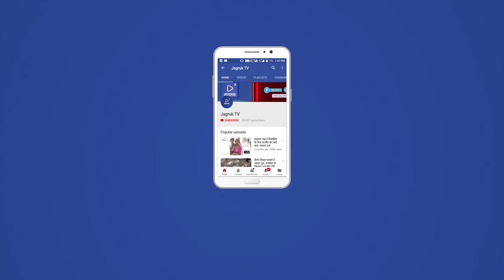राजसमंद : हाइवे पर आज अल सवेरे 70 लोगों से भरी एक निजी ट्रेवल्स बस में आग लगने से अफरा तफरी मच गई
केलवा  में हाइवे पर आज अल सवेरे 70 लोगों से भरी एक निजी  ट्रेवल्स बस में आग लगने से अफरा तफरी मच गई , एक घंटे तक होते रहे धमाके  यात्रियों ने नीचे कूद कर अपनी जान बचाई
सूचना पर एसएचओ शम्भू सिंह, एएसआई जयसिंह, खेम राज सालवी हेडकांस्टेबल रोशन लाल आदि जाप्ता मौके पर पहुचा जहा यात्रियों को सुरक्षित स्थान पर पहुँचया।

अहमदाबाद से जयपुर जा रही करीब 70 लोगों से भरी ट्रेवल्स बस में अचानक आग लगने के बाद हाहाकार मच गया। पिछले टायर से लगी आग ने देखते ही देखते पूरी बस को चपेट में ले लिया और चालक व खलासी बस को खड़ी कर भाग गए। लोग खिडक़ी तोडक़र व दरवाजे से बाहर निकले। आग बुझाने के लिए दमकल पहुंचने के बाद भी एक घंटे तक धमाकों के साथ बस सुलगती रही। फोरलेन पर धूं धूं कर जलती बस के चलते एक घंटे तक यातायात व्यवस्था भी बाधित रही।

अहमदाबाद से जयपुर जा रही ट्रेवल्स बस के राष्ट्रीय राजमार्ग आठ के फोरलेन पर केलवा के पास पहुंचने पर अचानक पिछले टायर में आग लग गई। पिछले टायर में आग लगने की भनक लगते ही चालक ने बस रोकी और नीचे उतरा तब तक पूरी बस ही भभक उठी। इस कारण बस में सवार लोगों में हडक़ंप मच गया और लोग बचाओ बचाओ चीखने व चिल्लाने लग गए। कुछ लोग खिडक़ी के कांच तोडक़र बाहर निकले, तो ज्यादातर लोग आगे मुख्य गेट से बाहर गए। एक बारगी चौतरफा लोगों की चीख, चिल्लाहट व रोने- बिलखने की आवाज गूंज उठी। फिर आस पड़ोस से बड़ी तादाद में लोग मौके पर पहुंचे, मगर तब तक आग काफी विकराल रूप ले चुकी थी। सूचना पर नगरपरिषद राजसमंद से दमकल मौके पर पहुंच गई और करीब साढ़े पांच बजे दमकलकर्मियों ने आग बुझाने के प्रयास शुरू कर दिए, मगर तब तक आग बेकाबू हो गई। इस कारण पटाखों के धमाकों की तरह आवाज के साथ ट्रेवल्स बस धूं धूं कर जलती रही।